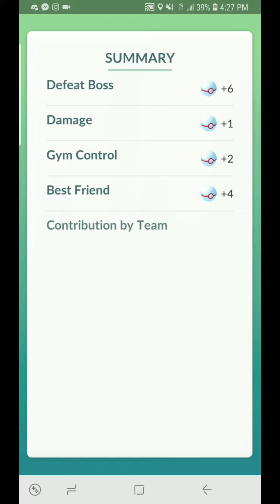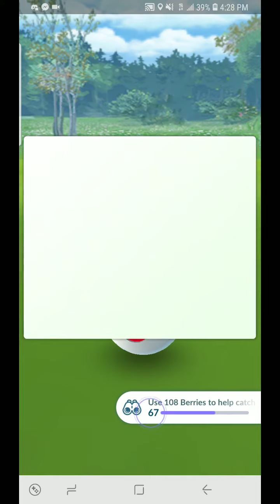Gengar day in Pokemon Go